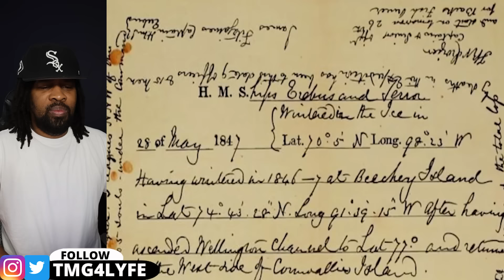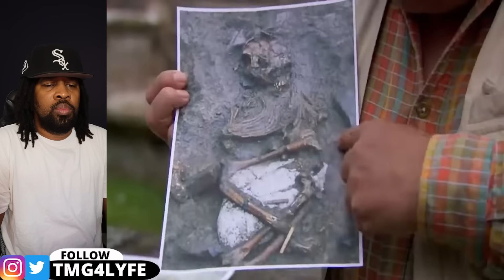Saddest Things Ever Discovered By Archaeologists